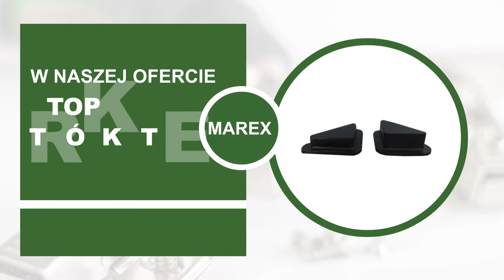Akcesoria z tworzyw sztucznych Marex Wielobranżowy Zakład Produkcyjno-Usługowy Marcin Górecki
Już od 2003 roku dostarczamy wytrzymałe i solidne AckesoriaMeblowe. W naszej ofercie można znaleźć m.in. stopki na wkręt, trójkątne oraz okucia meblowe w postaci rolek prostych, kątowych i giętych. Mamy też łączniki boczka, noga kwadrat i trójkątna, a także stopki na zszywkę i stałe.

Gwarantujemy wysoką jakość, atrakcyjne ceny i krótki czas oczekiwania na realizację zamówień. Chętnie nawiązujemy długotrwałe współprace.

Zapraszamy!